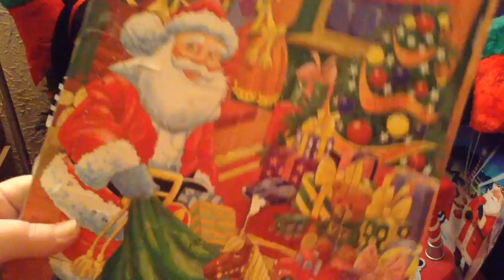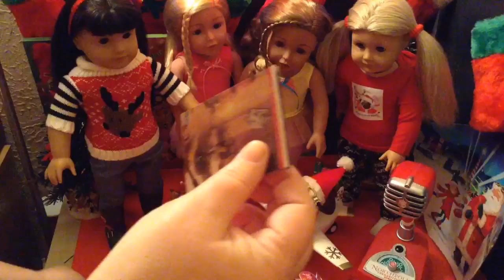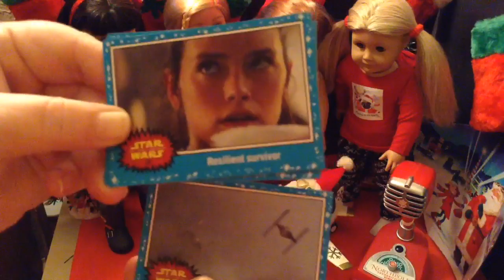Day 23: Stocking Stufftacular, Advent Calendar, Call to Northpole Doll Style American girl & Adora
Day 23 Stocking Stufftacular event